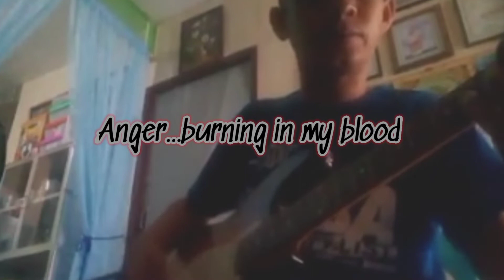n3$hit - Hate,Anger & Misery(2017)